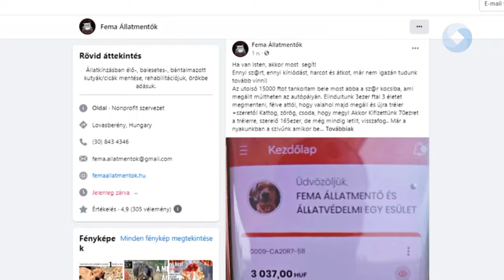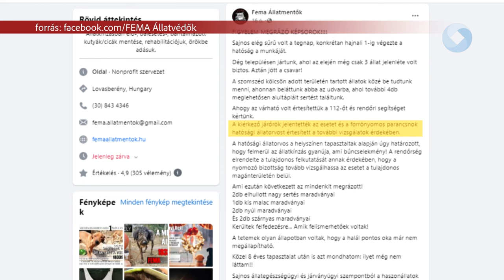Hét állati tetemet találtak Dégen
Állatkínzás gyanújával riasztották kedden a FEMA Állatmentő és Állatvédő Egyesületet. Az elkövető gazda akár szabadságvesztésre is számíthat. Figyelem, megrázó képsorok következnek!